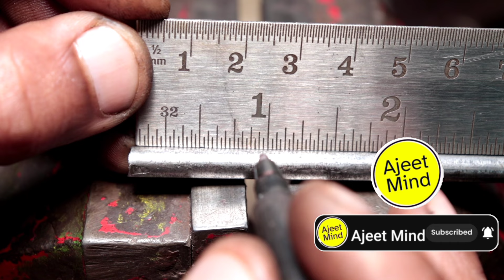"😁" || Diy || Kinetic Balancing Desk Toy Sculpture || Making Kinetic Sculpture || Kinetic Toys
how to make Kinetic Balancing Desk toy sculpture
handmade Kinetic Balancing toy
making Kinetic Balancing toy
Kinetic
Balancing
desk
sculpture
Kinetic Balancing Desk toy sculpture
diy
crafts
Diy Kinetic Balancing toy
ajeet mind
Ajit mind
I made Kinetic Balancing Desk toy sculpture
toy
home decoration
decoration
decor
Kinetic toy kese banaye
Kinetic toy kaise Banta hai
kinetic balancing desk toy
anti gravity toys
kinetic gadgets
Vortex dome
science gadgets amazon india
swinging sticks kinetic energy sculpture
perpetual motion toy
physics toys diy
amazing science gadgets
science gadgets amazon
MEZ
kinetic balancing sculpture
kinetic balancing
kinetic balancing sculpture
kinetic balancing toy
kinetic balancing
kinetic balancing man
kinetic toys diy
kinetic toys native instruments
kinetic toy collection
kinetic toys kontakt
kinetic toys vst
kinetic toy
kinetic toys 2023
kinetic toys ni
luna kinetic toy
kinetic energy toys
how to make kinetic sculpture at home
how to make kinetic typography in after effects
how to make kinetic energy
how to make kinetic origami
how to make kinetic balancing sculpture
how to make kinetic sculpture
how to make kinetic toys
how to make kinetic toys at home
how to make luna kinetic toy
how to make luna kinetic toy at home
making kinetic wind sculpture
making kinetic
making kinetic sculpture
making Kinetic toy
diy kinetic toys
making of luna kinetic toy
diy kinetic wind sculpture
diy kinetic wall art
diy kinetic wall
diy kinetic sculpture
diy kinetic mobile
diy kinetic toys
diy perpetual motion toy
balancing toy
balancing toys
balancing toy making
balancing toy diy
balancing toy paper
balancing toys center of gravity
balancing toy kaise banaen
balancing toy bird
balancing toy banana
balancing toy physics
balancing toy unboxing